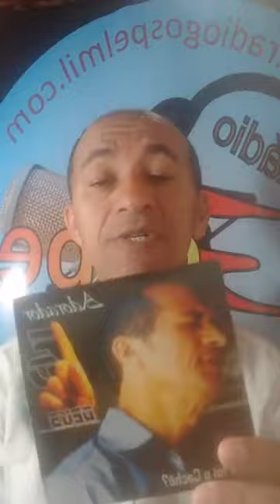porque a doença no cristão